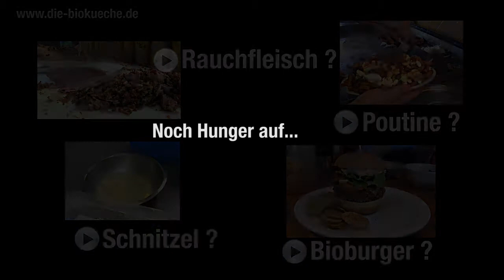"Fairmount Bagel Bakery": erste Bagelfabrik in Montréal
"Unsere Bagel unterscheiden sich nicht von anderen, sondern alle anderen Bagel unterscheiden sich von unseren", sagt Irwin Schlafmann, Besitzer der ersten Bagelfabrik in Montréal. Warum? Das zeigt dieser Film!